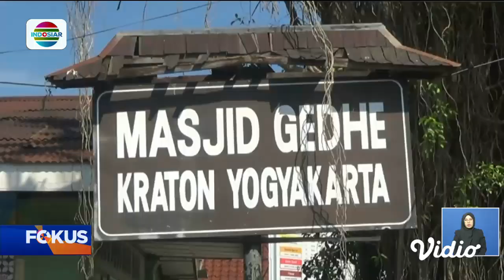Masjid Gedhe Kauman Yogyakarta Menggelar Persiapan Salat Idul Fitri | Fokus